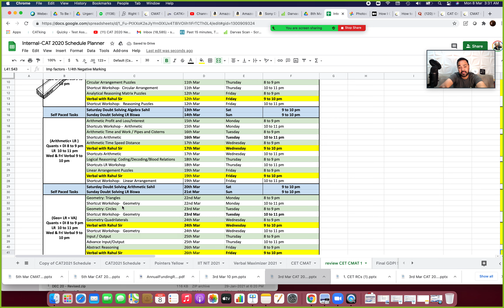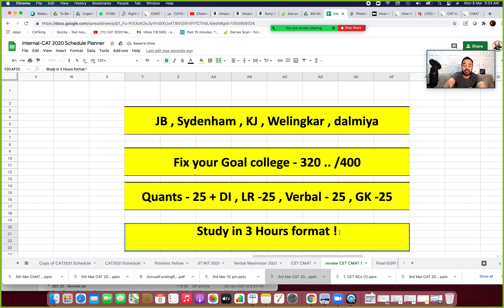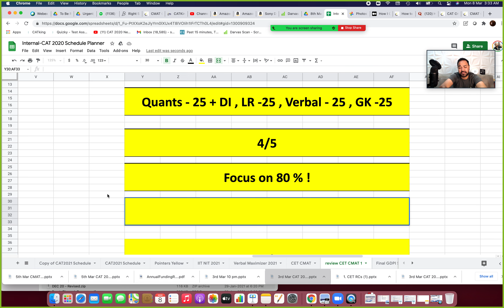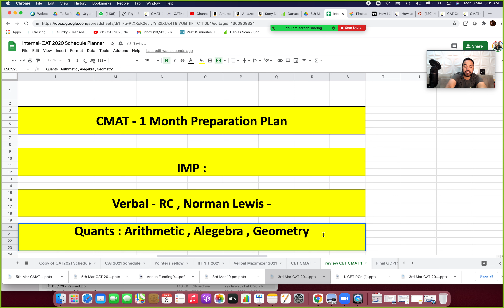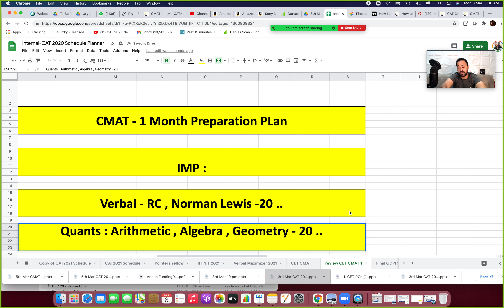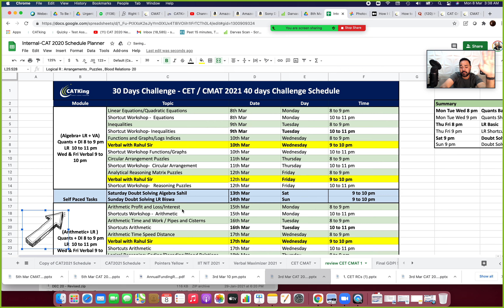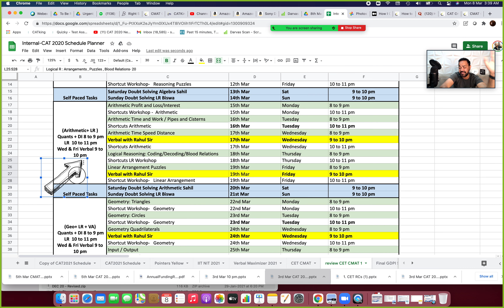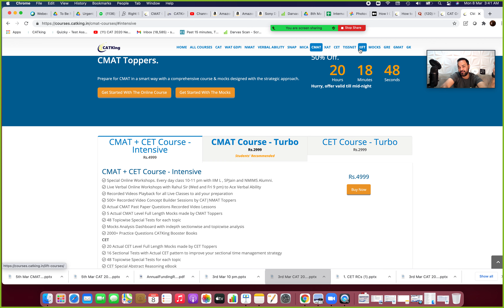Important Topics for CMAT ! One Month to CMAT | Preparation Plan |Daily Schedule !